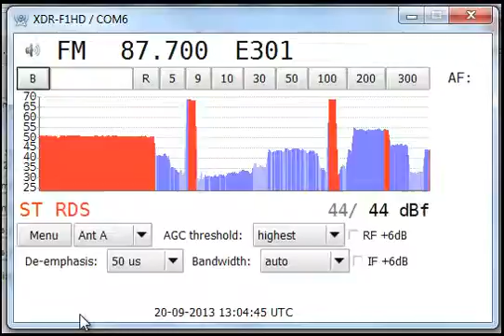[Tropo] 20Sep13 Euskadi Irratia, Azkoitia, Spain 87.7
Received via tropo. Distance 869km